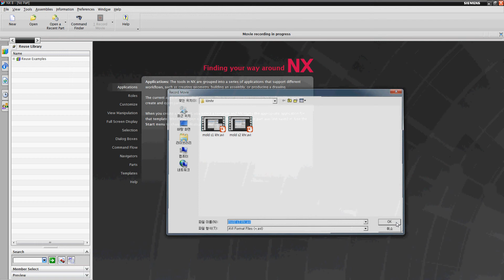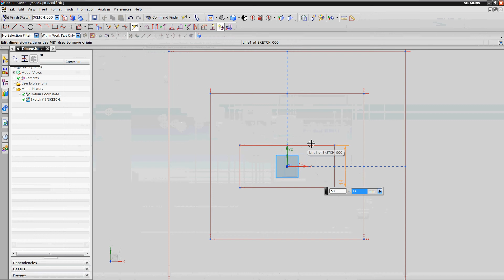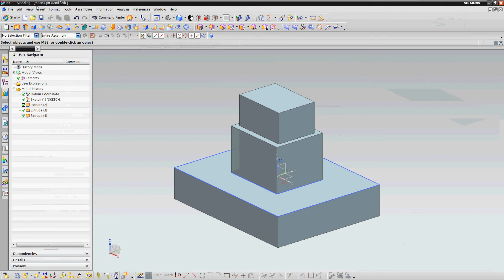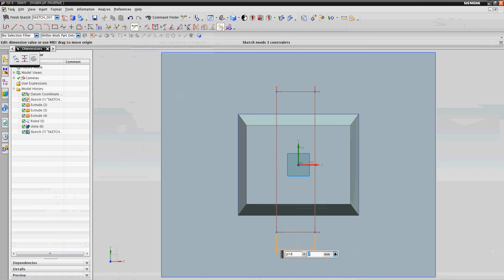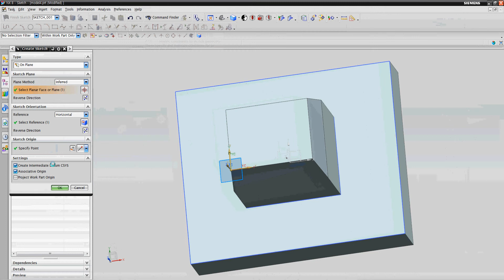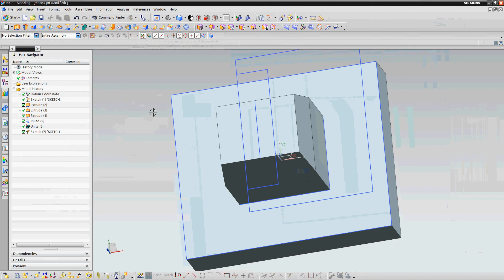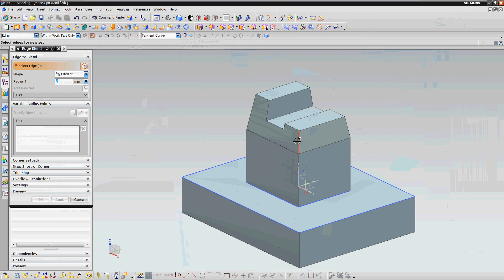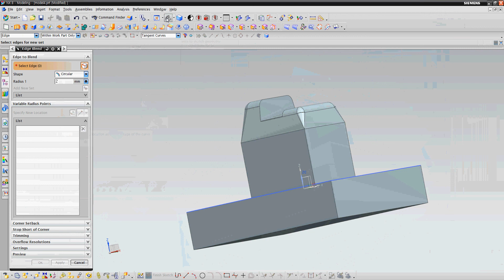mold s3 khr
금형기능사, mold